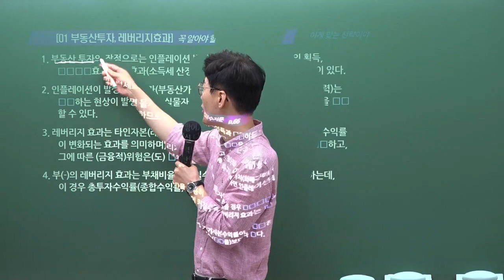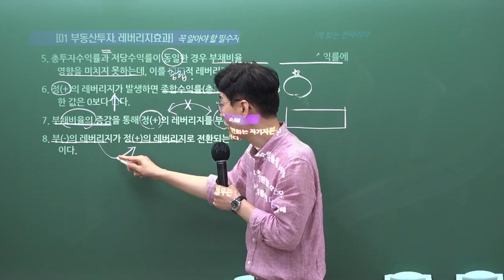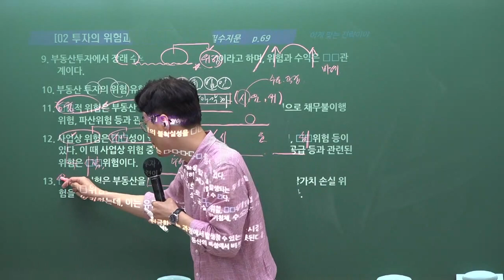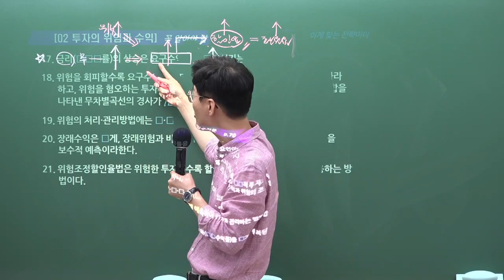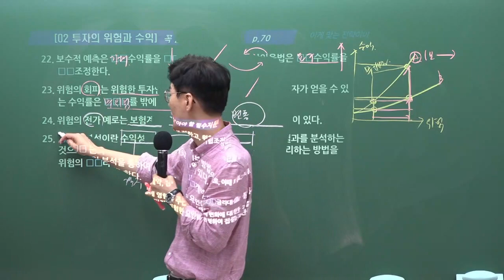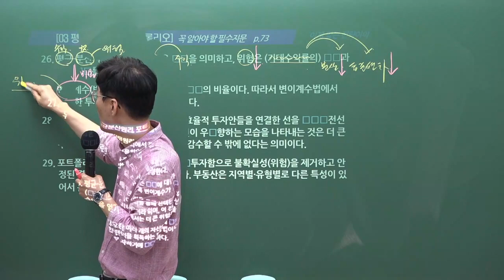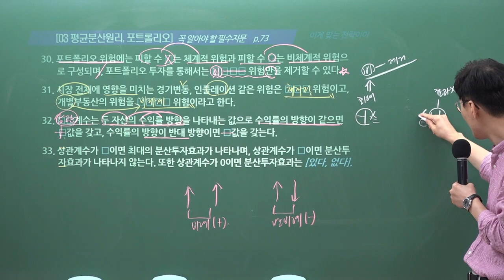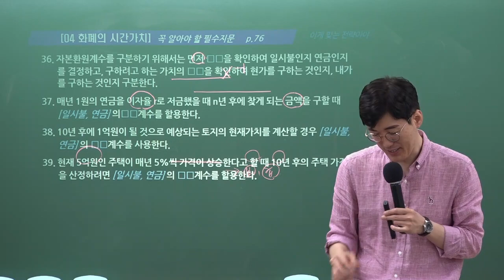2023년 학개론의 정석! 황재원 교수님의 핵심키워드 특강 [투자론]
꼭 알아야 할 필수지문- 황재원교수의 핵심키워드 특강!

★부동산 학개론 황재원교수님 핵심키워드 특강&교재 구매는↓↓★